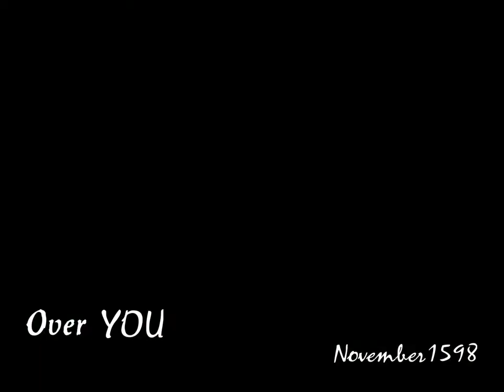Jesse ♦ Rachel ; "swear your loves for me"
HDD

Hello guys here is my video of Glee I hope that you will like()!!

Character:Jesse rachel "glee"

Song: dice - finlay quay